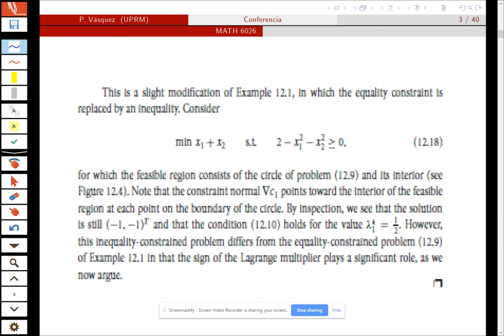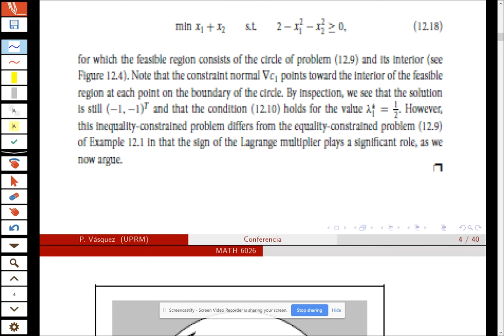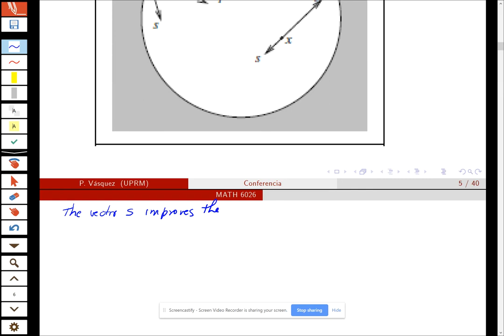Condiciones optimalidad 2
Ejemplo una restricción desigualdad